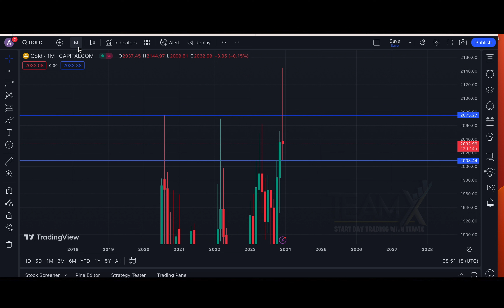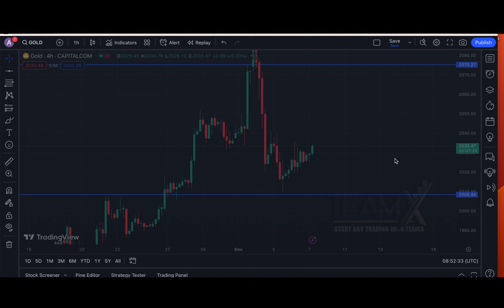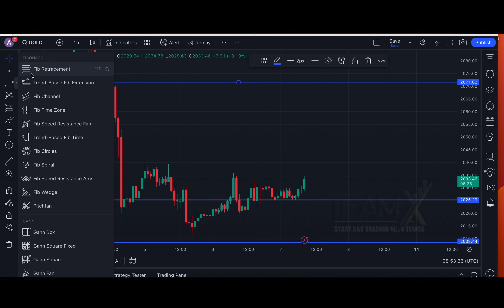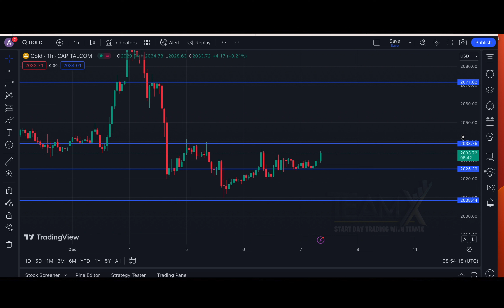GOLD XAUUSD TODAY 7/DEC/2023 What Next ?